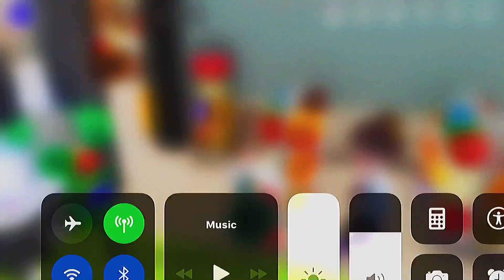A day in my life |Zepeto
안녕 你好 こんにちは Привет Hola Hallo Hello Bonjour Ciao Olá

Map: BLACKPINK house
          Subway Station
          BLACKPINK house (night)